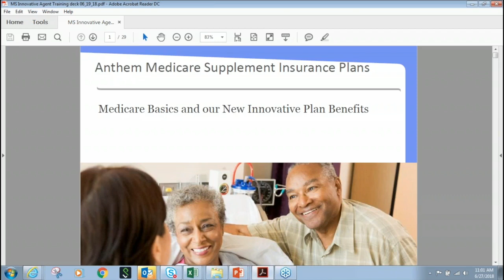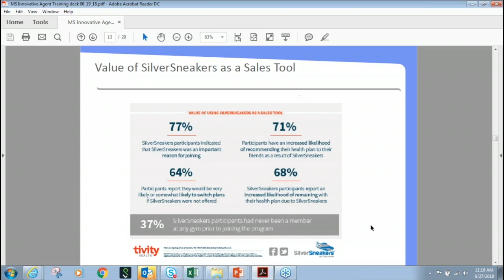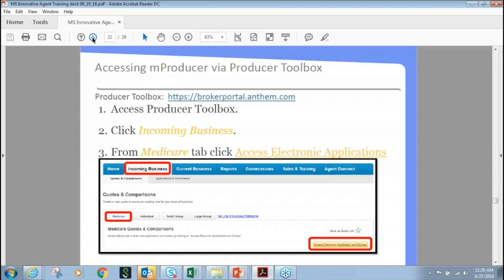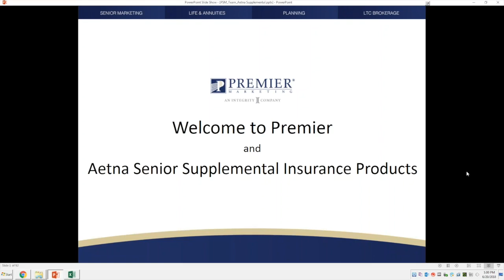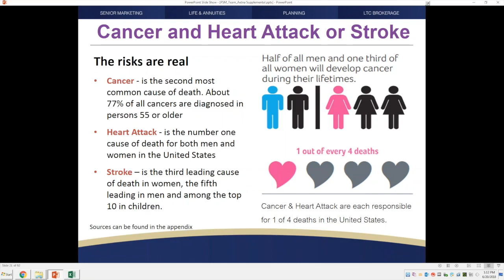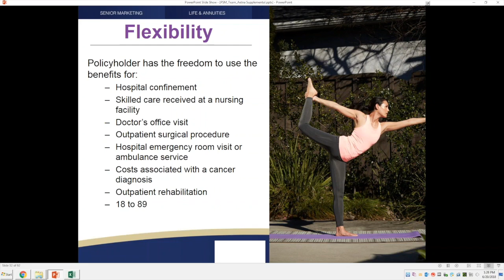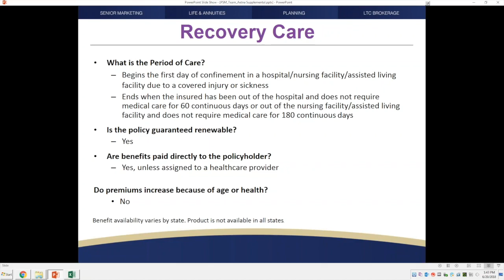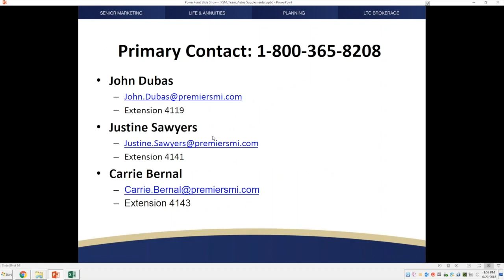Innovative Medicare Supplement - What is it?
Learn how this Medicare Supplement could offer more to your clients! We've set up a training session that'll teach you everything you need to know about this upgraded product.